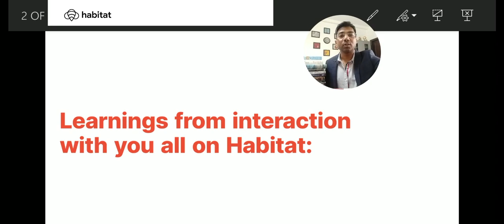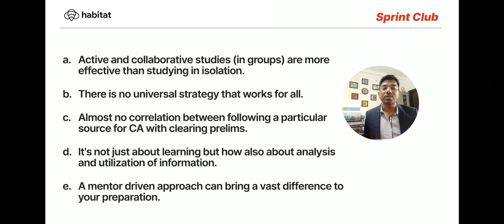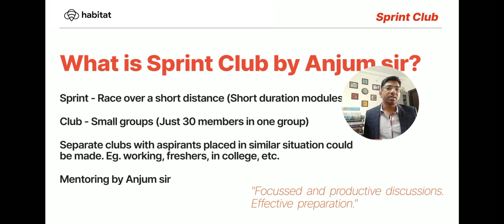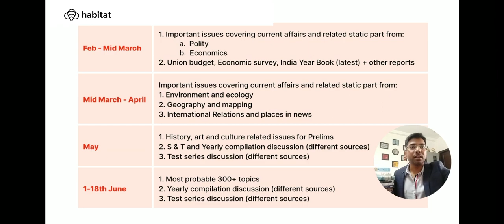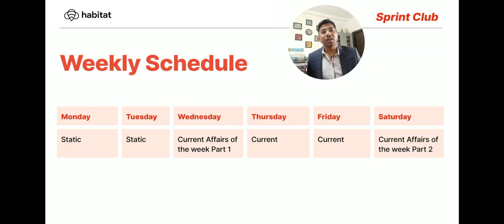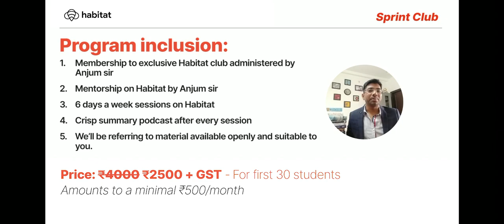IAS Pre 2021| Sprint Club by Anjum sir | Intensive revision program on Habitat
Watch Anjum sir here explain the idea behind Sprint Club for IAS 2021 prelims exam and how it will help you clear UPSC IAS prelims 2021 on Habitat.
1:22 Learning from interaction with you all
3:09 What is Sprint Club?
4:03 Monthwise Progress
6:03 Weekly schedule
7:08 Program inclusion